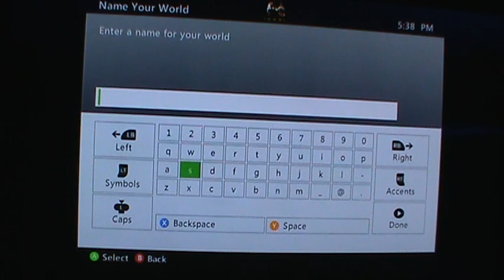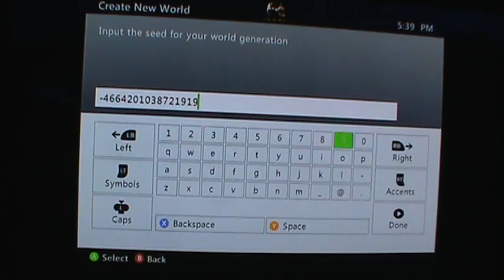Minecraft Let's Play World One Episode 1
This is Episode 1 and I have lots of fun doing this, I hope you guys have lots of fun watching and trying these things out  Please Don't forget to rate comment and subscribe, PEACE!!